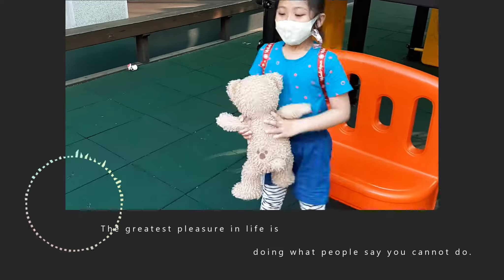EP.4(後段花絮)｜兒童節假期結束離開阿公阿嬤很不捨!2021.04.04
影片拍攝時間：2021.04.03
兒童節（英語：Children’s Day）是為保障兒童的生存權、保健權、受教育權、撫養權等權利、改善兒童生活、反對虐待兒童毒害兒童而設立的節日。

1949年11月，國際民主婦女聯合會在莫斯科擧行理事會會議，決定6月1日爲六一國際兒童節，以紀念納粹德國1942年6月10日在捷克利迪策製造的大屠殺慘案和全世界所有在戰爭中死難的兒童。1954年12月14日，聯合國教育科學文化組織定訂11月20日爲世界兒童節（The Universal Children's Day）。其設立目的是為鼓勵所有國家建立一個屬於兒童的節日，最先是為促進成人與兒童之間的相互交流和了解，其次則是要人們採取行動以受益促進世界兒童的福利，並以促進確立聯合國憲章保障兒童福利為目標。1989年11月20日聯合國通過兒童權利宣言。1989年11月20日聯合國通過兒童權利公約。

希望大家會喜歡今天的影片. 影片更新時間 每個星期四(晚上) PM 09:00 更新影片。